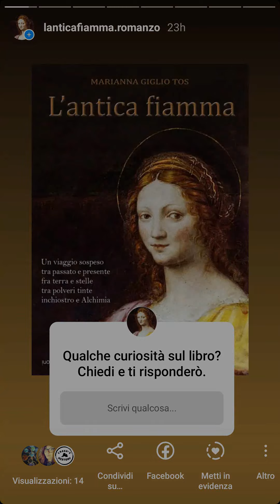La parte più divertente da scrivere [Le vostre domande su "L'antica fiamma"]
A volte, nelle storie di instagram, apro lo spazio alle vostre domande sul romanzo e sul mio lavoro. In attesa del secondo turno di ricezione, se vi siete persi le risposte del primo, nei prossimi giorni le ricondividerò singolarmente sul canale. Qui su youtube trovate tutto alla playlist "Dietro le pagine de "L'antica fiamma".
Vi ricordo che "L'antica fiamma" è acquistabile in libreria ed anche online tramite i siti specializzati. Scrivetemi se lo gradite con dedica e segnalibro!